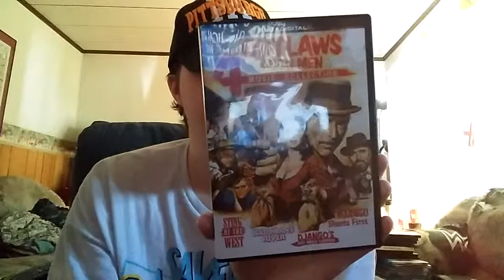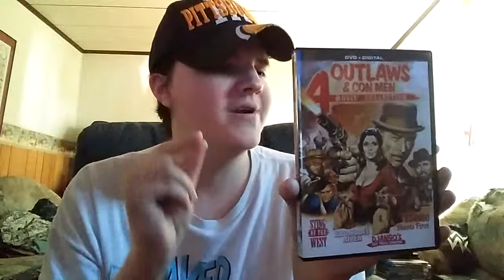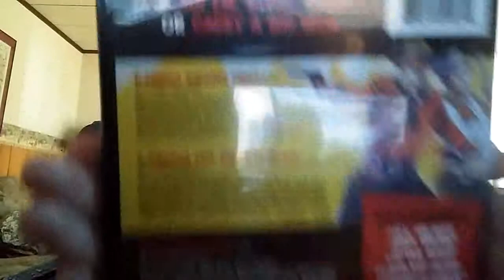Outlaws & Con Men 4 Movie Collection DVD Review